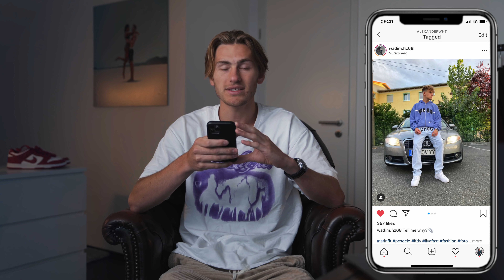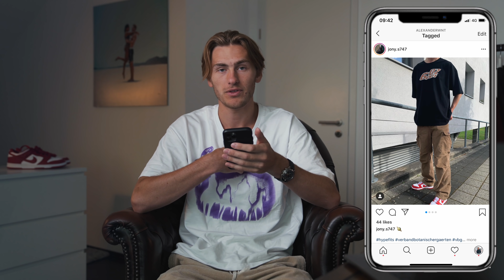JORDAN 1 "NEUTRAL GREY"!!😱🔥 JORDAN 4 x OFF-WHITE (MEN's) "SAIL" + TRENDT VISION!!💎🔥 // HYPENEWS #84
Bei HYPENEWS stellen wir euch jeden Mittwoch die neusten SNEAKER & FASHION News vor!🔥😱
In diesem Video geht es unter anderem um einen SEHR KRASSEN Release und zwar um den JORDAN 4 x OFF-WHITE in dem "FOSSIL" Colorway!!💎💰 Außerdem gibt es noch viele andere krasse Releases die RELEASED werden wie zum Beispiel der JORDAN 1 CO.JP "NEUTRAL GREY" oder auch die NIKE SB DUNK LOW x GRATEFUL DEAD!💰🔥

►UNBEDINGT ABCHECKEN!!

TOP THEMA:
01:05 JORDAN 4 x OFF-WHITE MENS "SAIL"

NORMALE RELEASES:
02:50 CONVERSE 70 "SPACE HIPPIE"
04:00 ADIDAS YEEZY 380 "BLUE OAT RF"
04:50 ADIDAS YEEZY 380 "BLUE OAT NRF"

HYPED RELEASES:
05:55  NIKE SB DUNK LOW x GRATEFUL DEAD "YELLOW & GREEN"
08:40 JORDAN 4 x OFF-WHITE "FOSSIL"
09:50 JORDAN 1 CO.JP "NEUTRAL GREY"

LEAKS:
11:35 JORDAN 5 x OFF-WHITE "SAIL"

FASHION:
13:35 Low Light Studios
14:05 Trendt Vision

HOLD or SELL:
15:00 NIKE SB DUNK LOW x BEN JERRYS
15:35 NIKE x TRAVIS SCOTT

FIT’S DER WOCHE:
16:10 @wadim.hz68
16:45 @jony.s747
17:20 @david.hsr

uns also sehr freuen wenn ihr uns ein wenig unterstützt!❤️

✗ Weiße Jordan 1 laces
✗ Beige(Off White) Laces
✗ Hiermit filmen wir
✗ Unser Objektiv
✗ Das Licht
✗ Der Lightdome dazu
✗ SD Karte
✗ Gorilla Pod beim Vloggen
✗ Kristall klarer Ton mit diesem Mikro
✗ Gute Socken
✗ Hiermit halten wir unsere Schuhe sauber